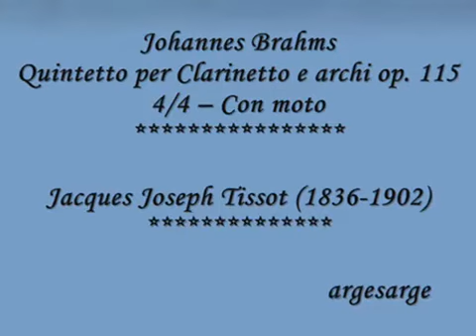Brahms -- Quintetto per Clarinetto Op. 115 -- 4_4 -- Con moto - Jacques Tissot.